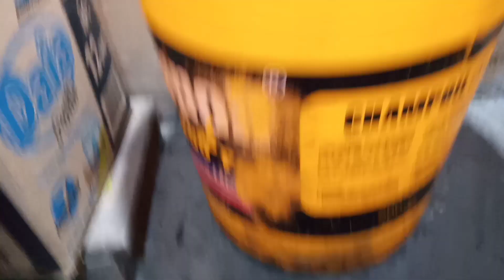cara mudah ngasih makan anak burung ruak ruak agar tumbuh sehat